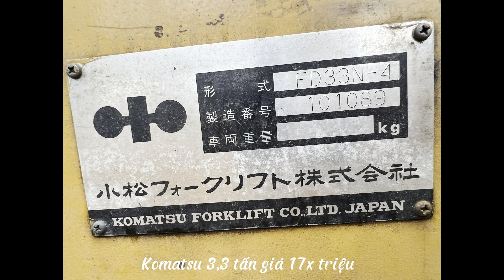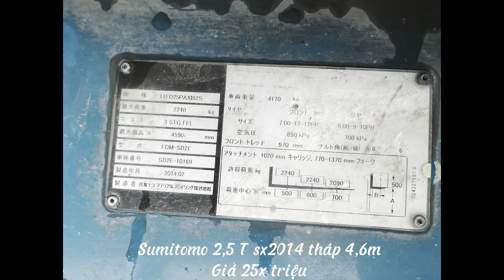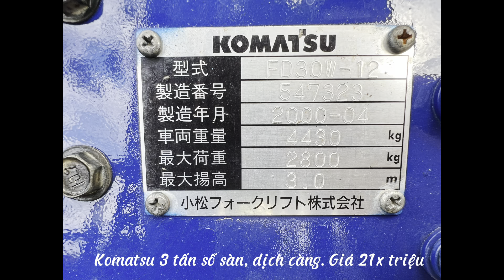Giới thiệu và báo giá xe nâng đầu xuân 2024. Xe nâng Nhật Bãi SĐT & Zalo: 0379875765